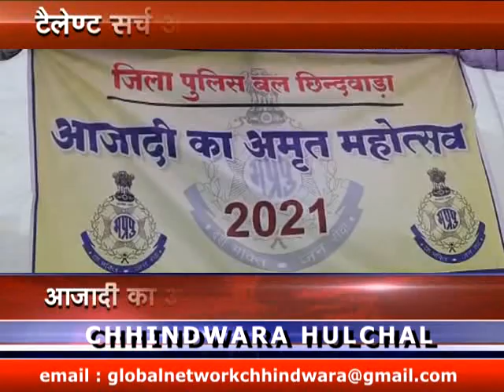Chhindwara Hulchal_04-09-2021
FACEBOOK PAGE: MAN WOMAN AND DOG